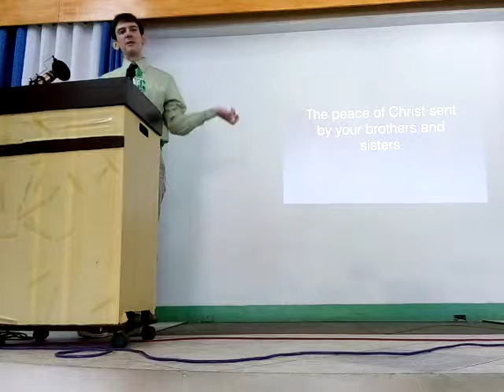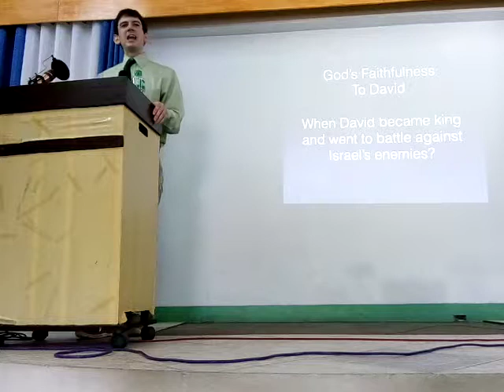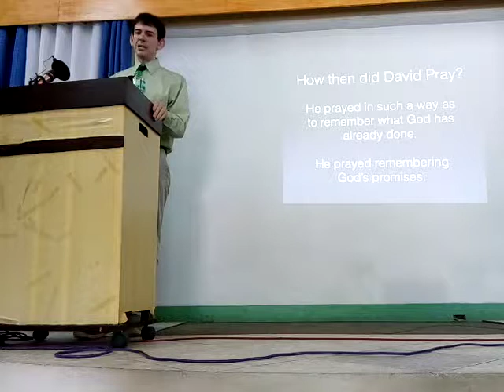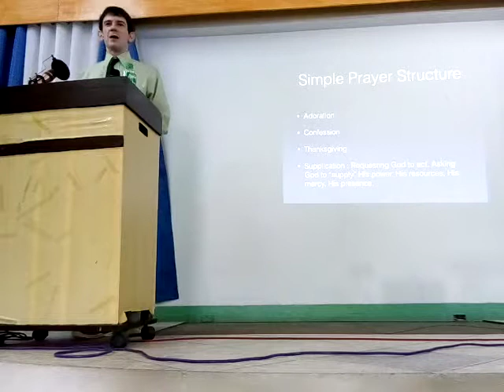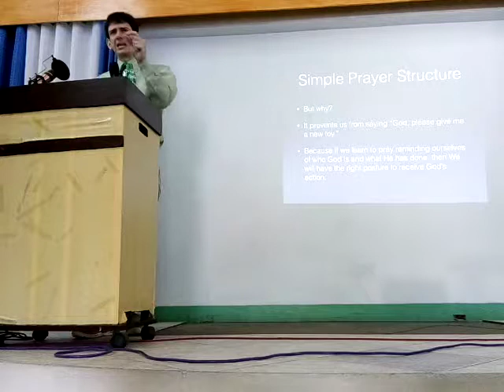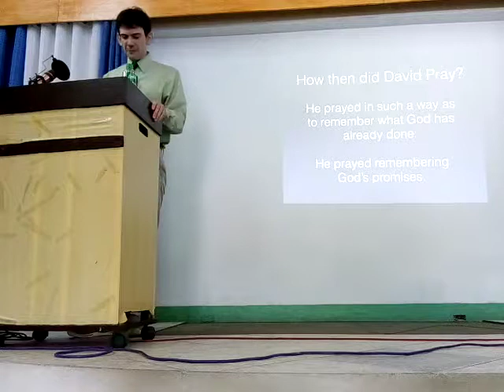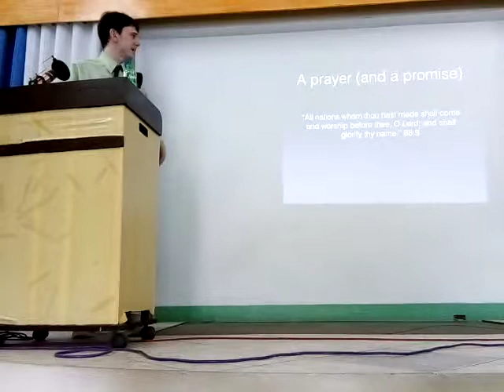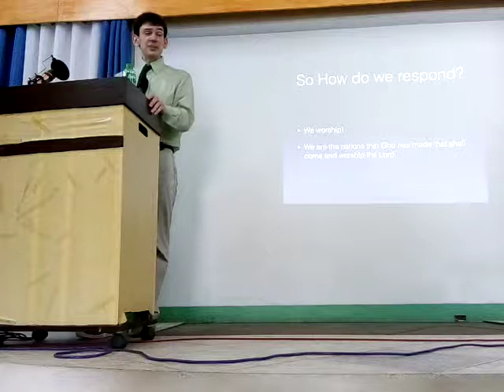God is Faithful (no intro)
Sunday sermon by Dustin Osborn